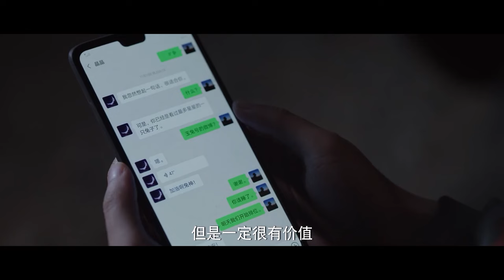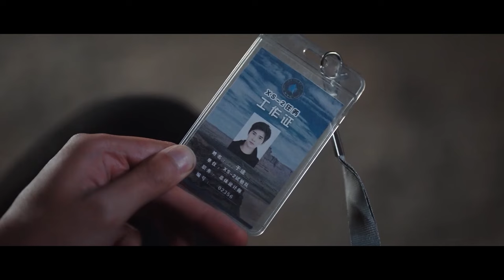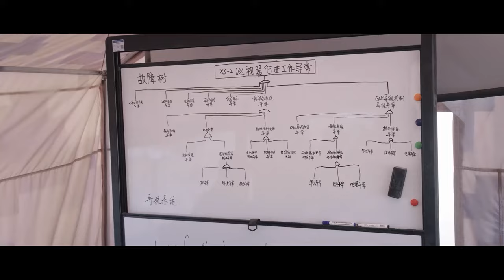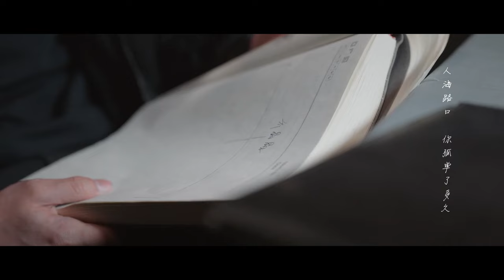💗帅小伙工作紧张太久，女明星亲自帮他放松，整个人脱胎换骨！你是我的荣耀